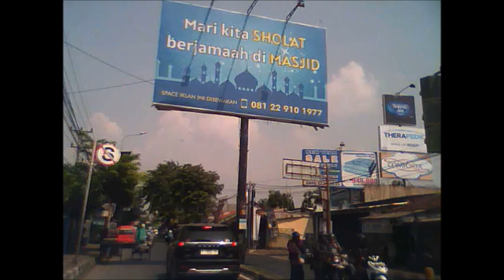STREET VIEW PEKALONGAN TO QUEEN CITY MALL SEMARANG BY TOLL